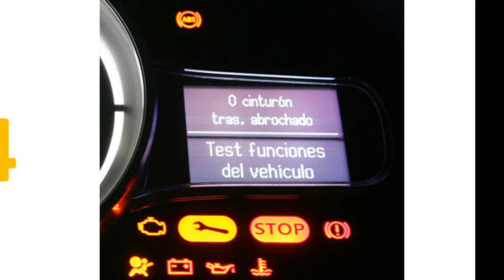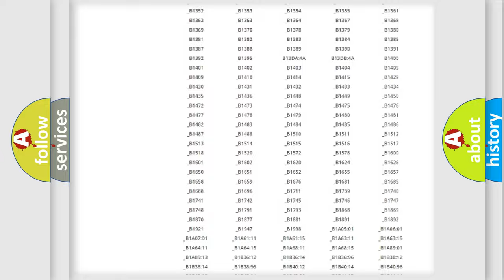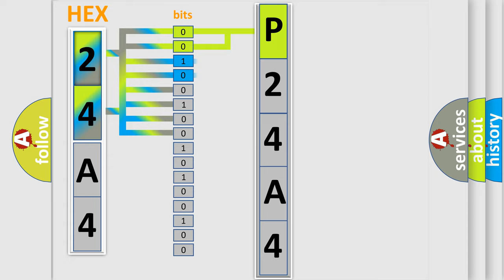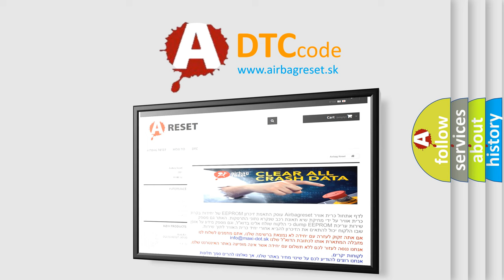DTC Jeep P24A4 Short Explanation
Contents:
0:21 Basic DTC analysis according to OBD2 protocol standard.
1:48 Insight into programming
2:58 A diagnostically understandable description of the Diagnostic Trouble Code
3:05 Basic error definition

Make:
Jeep
Code:
P24A4
Definition:
Lost Communication with Yaw Rate Sensor Module
Cause: